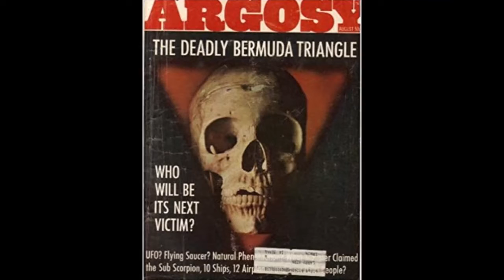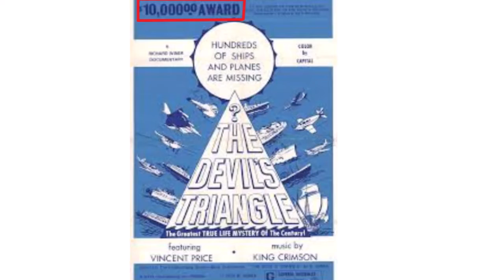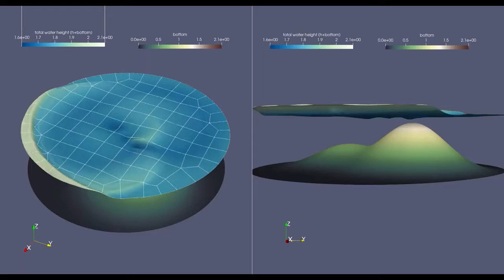The Unsolved Mystery of BERMUDA TRIANGLE!!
Hey Guys! In this video we are going to solve the unsolved mystery of Bermuda Triangle. Hope you guys will enjoy the video.